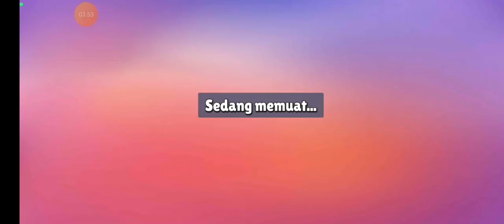Bermain Battle of the Bananas di Strumble Guys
Ikuti perjalanan seru dalam bermain Battle of the Bananas di Strumble Guys. Dalam video ini, kalian akan melihat pengalaman langsung dari pemain profesional dan menemukan strategi terbaik untuk menjadi juara dalam permainan ini yang penuh aksi. Jika kamu menyukai game kompetitif dan mencari beberapa tips and tricks di game strumble guys untuk meningkatkan keterampilanmu, jangan lewatkan video ini!